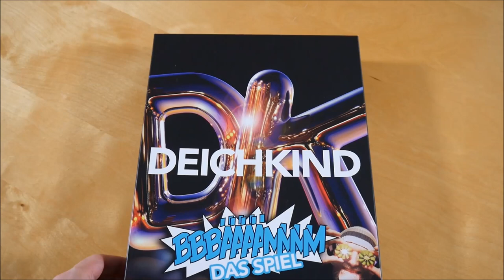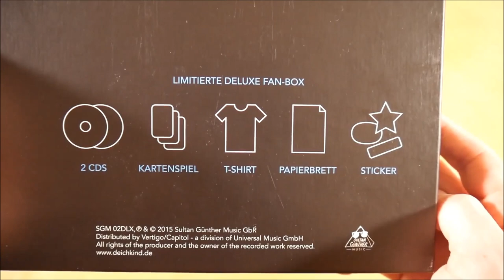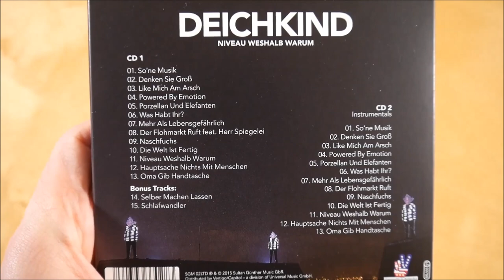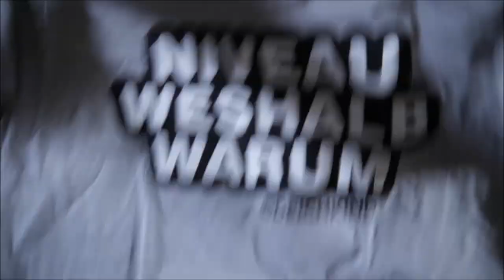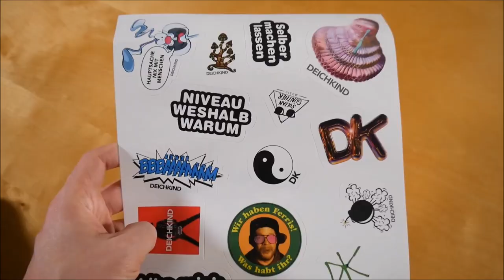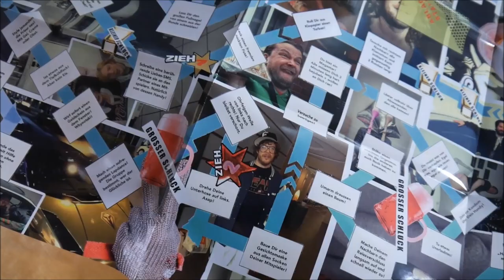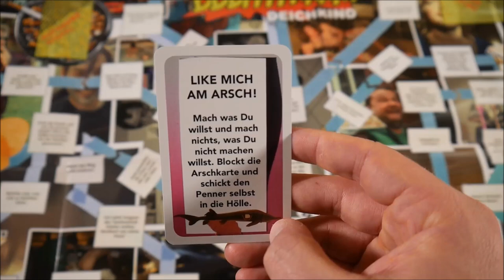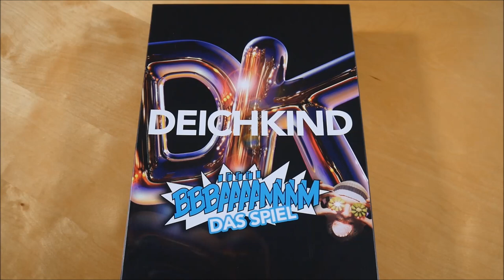Deichkind - Niveau Weshalb Warum Box Unboxing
In diesem Video zeige ich euch die Niveau Weshalb Warum Box von Deichkind.
► Hier könnt ihr das Album kaufen:
Weitere Musik von Deichkind

✘►ALBUM INFOS
Deichkind – Niveau Weshalb Warum
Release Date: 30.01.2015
Kaufpreis: 36,99 €

Niveau Weshalb Warum Box Inhalt:
- Album
- Album Instrumentals
- Poster
- Kartenspiel + Spielfeld
- Sticker (17x)

Niveau Weshalb Warum Tracklist:
01. So 'ne Musik
02. Denken Sie Groß
03. Like Mich Am Arsch
04. Powered By Emotion
05. Porzellan Und Elefanten
06. Was Habt Ihr?
07. Mehr Als Lebensgefährlich
08. Der Flohmarkt Ruft (feat. Herr Spiegelei)
09. Naschfuchs
10. Die Welt Ist Fertig
11. Niveau Weshalb Warum
12. Hauptsache Nichts Mit Menschen
13. Oma Gib Handtasche
14. Alles Muss Man Selber Machen Lassen
15. Schlafwandler

Niveau Weshalb Warum Info:
Das Album von Deichkind erschien am 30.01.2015 über Sultan Günther Music.